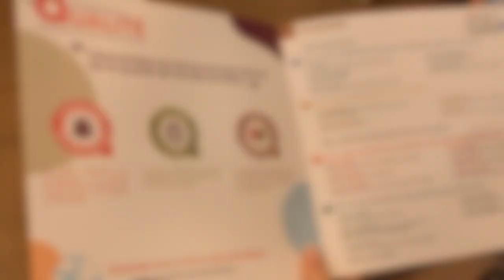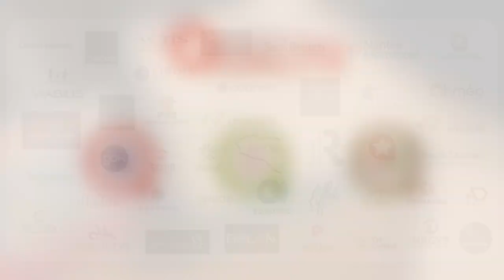Retour sur l'évènement de l'Association Maisons de Qualité et son Label Habitat et Qualité de Vie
🏡 Décloisonner le monde de l’habitat pour mieux le transformer…

🇫🇷 Partout en France, des élus locaux, des aménageurs, des promoteurs, des bailleurs sociaux, des constructeurs, des associations, des experts et des forces vives des territoires se mobilisent pour faire émerger de nouvelles pratiques de l’aménagement, plus vertueuses.

🌍 Nous croyons au changement et nous voulons contribuer au tournant positif des pratiques de l’aménagement et de l’urbanisme car nous sommes convaincus que l’adoption des modes de vie durables se fera ensemble, en associant tous les acteurs de l’habitat afin de répondre aux besoins et attentes des collectivités locales et des familles. Nous sommes responsables de la qualité de vie que nous voulons bâtir aujourd’hui et demain dans nos territoires !

🎬 Retour en vidéo sur l’évènement national de l’Association Maisons de Qualité et de son Label Habitat et Qualité de Vie : « De l’habitat au cadre de vie : Comment aménager et construire tout en répondant aux préférences des habitants et aux enjeux de la transition écologique ? »

Une dynamique exemplaire et contagieuse ! 😉